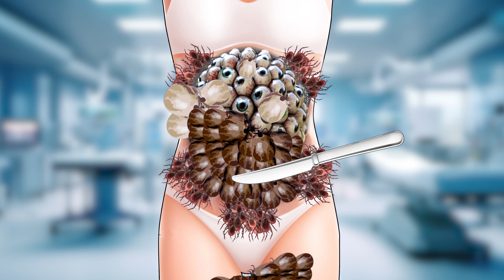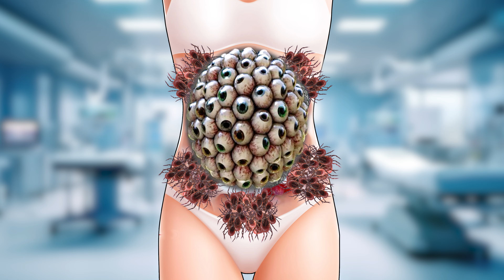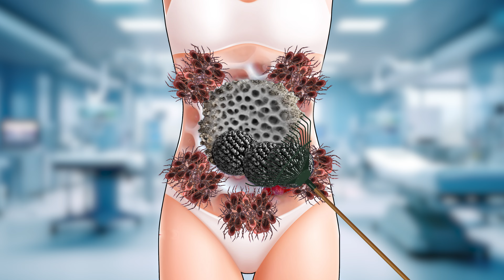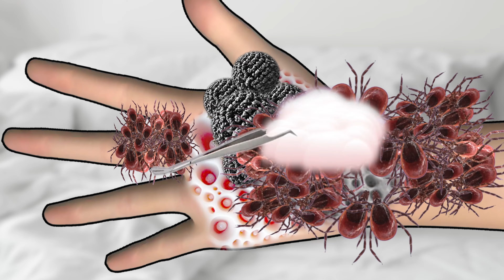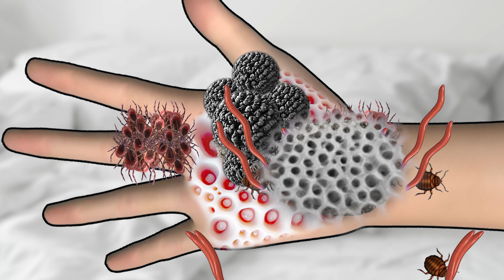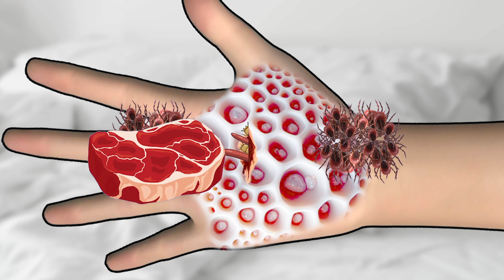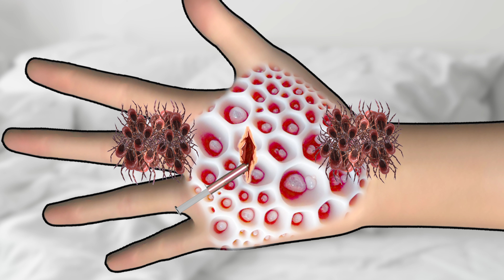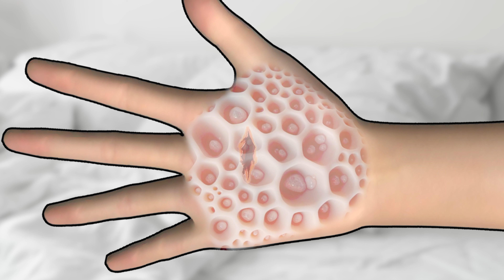ASMR Remove dog tick eyes ball from infected stomach | ASMR Animation treatment